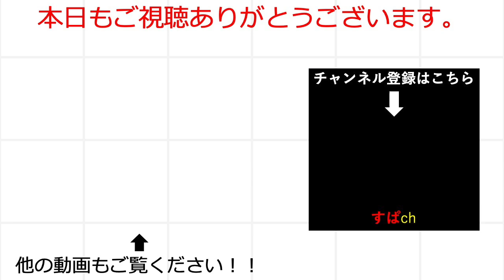【オリアカ】奇境の旅イベント。運営は最近無課金にスキン取らせる気はないようです【オリエント・アルカディア｜すぱ】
才能の厳選・洗練の仕方